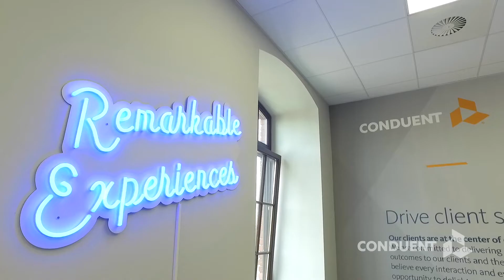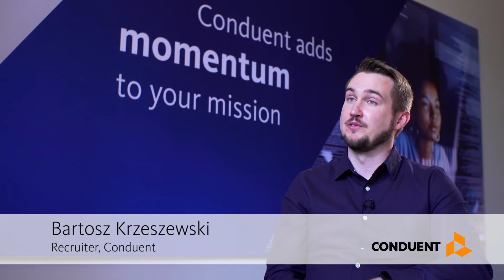Create remarkable experiences for our client ‘smart Europe’ at Conduent in Netherlands– 90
A remarkable opportunity to join a dynamic customer engagement team supporting an iconic automotive brand. Watch this video to see how to make this a reality and shift in your career.